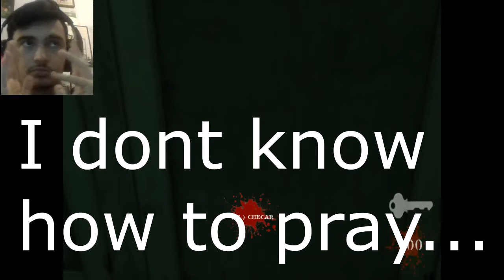Insanity w// Face Cam HILARIOUS ! || 100 Subs Special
today i play a game that was suggested by one of my friends suggested for my 100 subs special. if you liked the video the SLAP THAT LIKE BUTTON, if you want to see more of me or if you want to join my family then PUNCH THAT SUBSCRIBE BUTTON, COMMENT down below and let me know about your thoughts and opinions.

until next time guys ... ill cya later